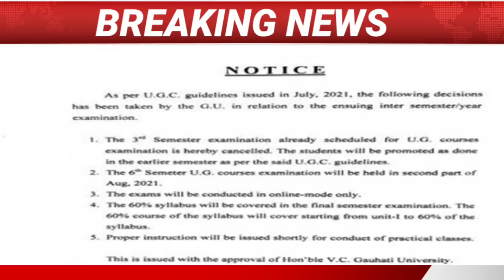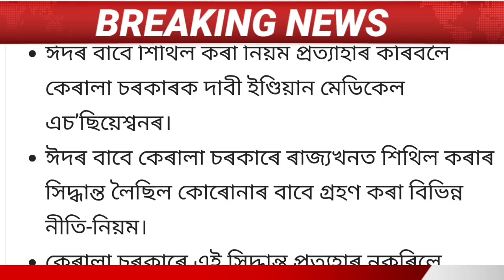Assamese News Today || 18 July 2021 / Himanta Biswa Sarma/AIUDF BIG News/Assam Muslim News/Assam.